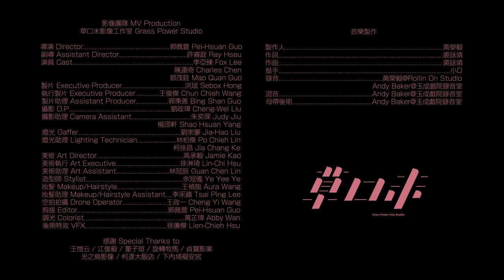椅子樂團 The Chairs - 巴黎德州 Paris, Texas (Official Music Video)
巴 黎 德 州 Paris, Texas ☎️
椅子樂團 2020 全新專輯 Track 1

〈巴黎德州 Paris, Texas〉

我和你 在清晨的夢裡
（美好的你 和你的傻瓜相機）
南方空氣 海邊的一趟旅行

八釐米裡 你我依舊年輕
（年輕的心 和說不完的話題）
但記憶裡 全都不再清晰

我深愛追逐你的那個自己 But there’s no place for a man like me
我深愛擁抱你的那些曾經 但請先讓我離開這裡

如夢初醒 一部早場電影
（就像自己 演的公路電影）
熱帶空氣 仍浮現你的身影

現在巴黎 會是什麼天氣
（今天的你 穿什麼顏色毛衣）
一路向西 往你的方向前進

我深愛追逐你的那個自己 Still there’s no place for a man like me
兩顆星會遠離也會有交集 漫長的銀河裡後會有期

☎️ Music Credit
製作人 Producer：黃榮毅 Eazie Huang
作詞 Lyricist：裘詠靖 Jin Chiu
作曲 Composer：裘詠靖 Jin Chiu
主唱/吉他 Vocal/Guitar：裘詠靖 Jin Chiu
主唱/吉他 Vocal/Guitar：陳仲穎 Zhong Chen
貝斯 Bass：孫伯元 Benson Sun
鼓手 Drum：小D Dee Chen
合聲 Chorus：蕭戎雯 Coco Hsiao
錄音 Recording Engineer：黃榮毅 Eazie Huang@Rollin On Studio、Andy Baker@玉成戲院錄音室 YuChen Studio
混音 Mixing Engineer：Andy Baker@玉成戲院錄音室 YuChen Studio
母帶後期 Mastering Engineer：Andy Baker@玉成戲院錄音室 YuChen Studio

Presented & Produced by
Sound of Tomorrow Ltd.

☎️ Video Credit
影像團隊 MV Production：草口未影像工作室 Grass Power Studio
導演 Director：郭佩萱 Pei-Hsuan Guo
副導 Assistant Director：許睿庭 Ray Hseu
演員 Cast：李亞臻 Fox Lee、陳運奇 Charles Chen、郭茂銓 Mao Quan Guo
製片 Executive Producer：洪珷 Sebox Hong
執行製片 Executive Producer：王俊傑 Chun Chieh Wang
製片助理 Assistant Producer：郭秉善 Bing Shan Guo
攝影 D.P.：劉政瑋 Cheng-Wei Liu
攝影助理 Camera Assistant：朱奕琛 Judy Jiu、楊邵軒 Shao Hsuan Yang
燈光 Gaffer：劉家豪 Jia-Hao Liu
燈光助理 Lighting Technician：林柏傑 Po Chieh Lin、柯佳昌 Jia Chang Ke
美術 Art Director ：高承毅 Jamie Kao
美術執行 Art Executive：徐淋琦 Lin-Chi Hsu
美術助理 Art Assistant：林冠辰 Guan Chen Lin
造型師 Stylist：余冠儀 Ye Yee Ye
妝髮 Makeup/Hairstyle：王禎旎 Aura Wang
妝髮助理 Makeup/Hairstyle Assistant：李采蘋 Tsai Ping Lee
空拍拍攝 Drone Operator：王政一 Cheng Yi Wang
剪接 Editor：郭佩萱 Pei-Hsuan Guo
調光 Colorist：萬芷瑋 Abby Wan
後期特效 VFX：徐廉傑 Lien-Chieh Hsu
感謝 Special Thanks to：王愷云、江俊毅、董子瑄、旋轉牧馬、貞寶影業、光之島影像、柯達大飯店、下內埔福安宮

本片獲文化部影視及流行音樂產業局補助